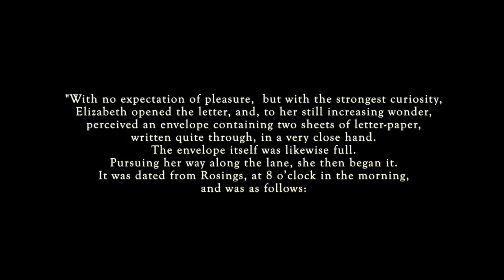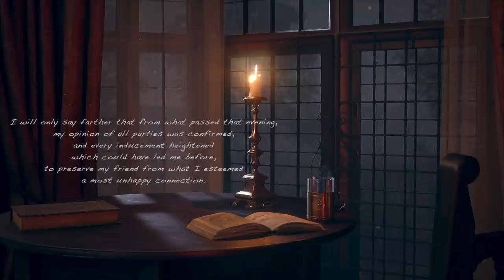Mr. Darcy Writing a Letter to Elizabeth Bennett | Pride & Prejudice | Music & Ambience 🎩💌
Enjoy 2 HOURS of Pride & Prejudice - inspired ambiance with soothing rain and fireplace sounds along with emotional & relaxing instrumental music. I always find pleasure in making videos based on Pride & Prejudice because Jane Austen is one of my favorite authors and this book is one of the top must-read classics of all time. I also adore the Pride & Prejudice movie (2005) with Keira Knightly and Matthew Macfadyen, which I strongly recommend watching if you haven't watched it yet. The moment I saw this artwork I immediately thought of Mr. Darcy and the night he was thinking about what to tell Elizabeth in his letter.

You can now listen to The Vault of Ambience on Spotify and almost any other music streaming platform!

🎨 Special thanks to Gabriel Eriksson for designing this stunning environment and letting me feature it on my channel. Please, go say Hi to him on ArtStation and check his portfolio, or you can follow him on LinkedIn

🎧 The music was specially composed for the purpose of this video by Benoît Vanhoffelen. Here are his details if you'd like to check his other compositions:

Tracklist: 🎶

1. Dear Lizzie - Benoît Vanhoffelen
2. Remembrance - Benoît Vanhoffelen
3. Far Away - Benoît Vanhoffelen
4. Home - Benoît Vanhoffelen
5. Rainy Night - Benoît Vanhoffelen

You can best enjoy this video through headphones. I recommend SleepPhones®
They are super comfy (no uncomfortable earbuds or bulky ear enclosures) sleep headphones for listening to ASMR or ambiance videos.

The code is valid from 5/11/22 - 8/11/22